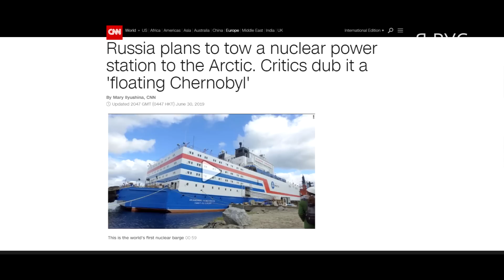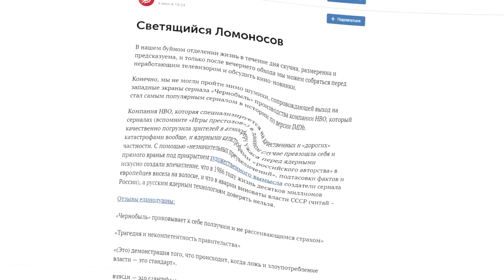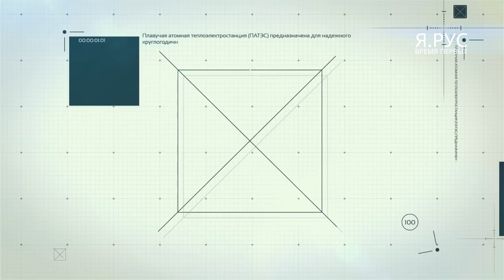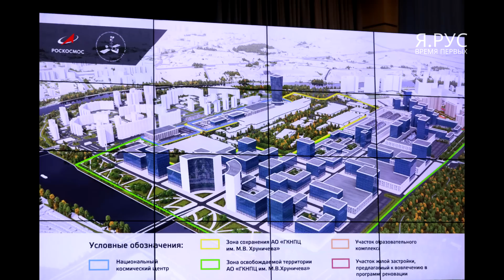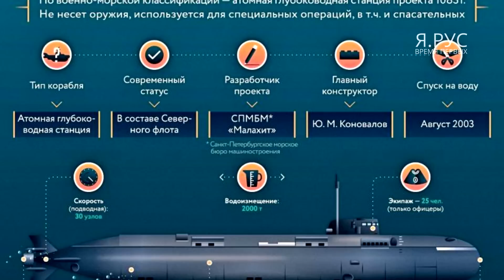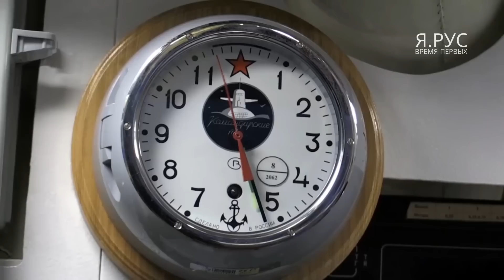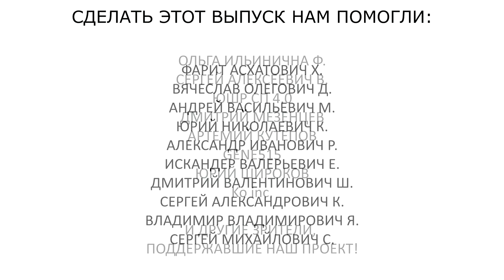Раскрываем истинное значение "Лошарика" для России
Генеральный партнёр проекта доменная зона .рус
Переходи на .рус!

Трагическая авария на глубоководном аппарате АС-31 Лошарик, заслонила собой два других важных события этой недели – передачу заказчику плавучего атомного энергоблока и успешный пуск ракеты с космодрома «Восточный». Между тем, эти события объединены одной общей и крайне важной темой, имя которой – Арктика. Каким образом и при чём здесь новый фильм «Курск» и сериал «Чернобыль» – расскажем далее.

Поддержи проект и попади в финальные титры!

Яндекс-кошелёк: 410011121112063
Сбербанк: 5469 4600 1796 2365
Альфа-Банк: 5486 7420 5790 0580